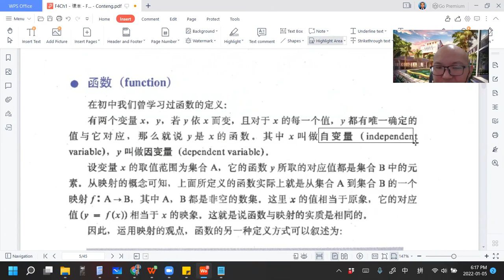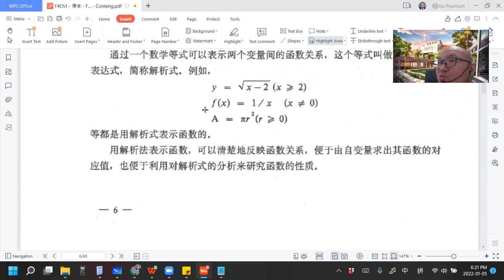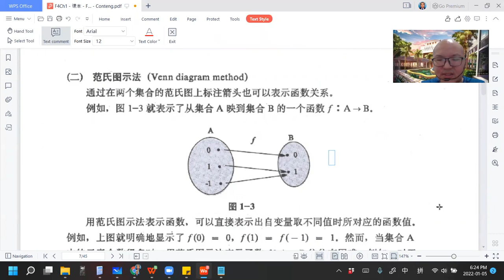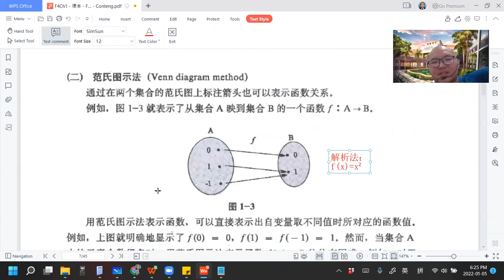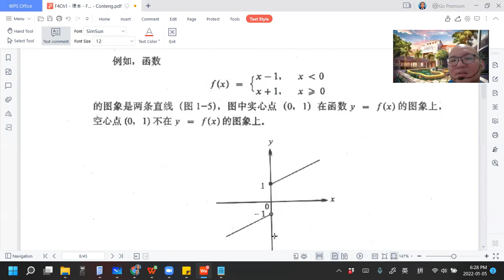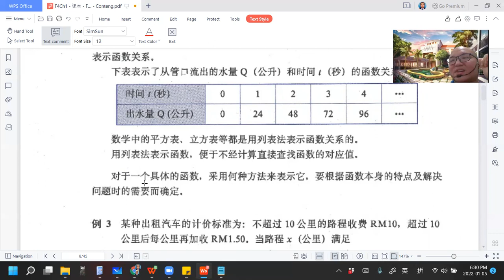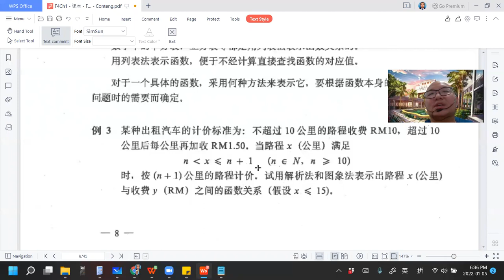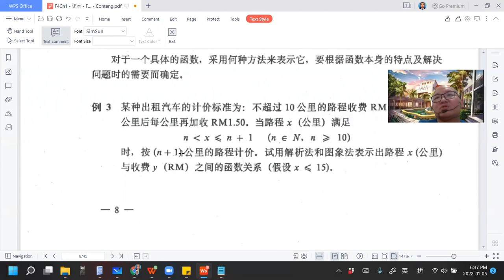2022 01 05 《网课不停歇》 高一理数学1b课文